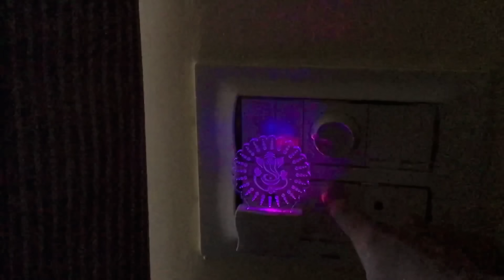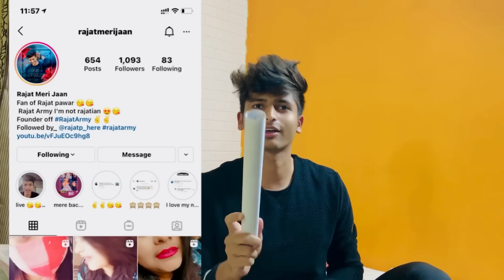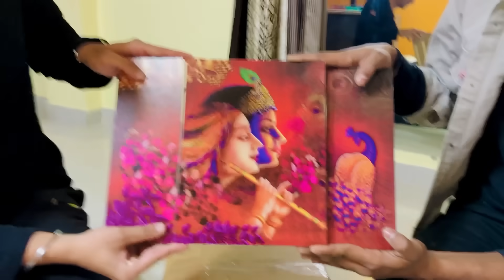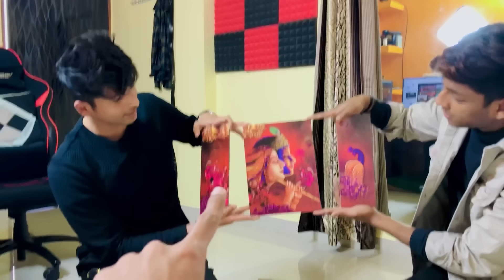MY FANPAGES (MITRANIS) GIFTED ME THIS ....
dhanyawad.